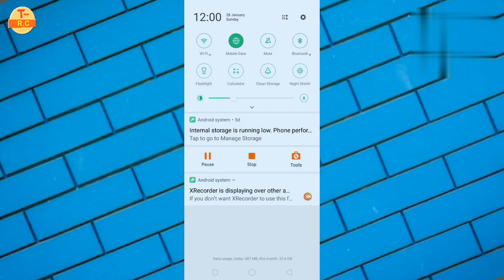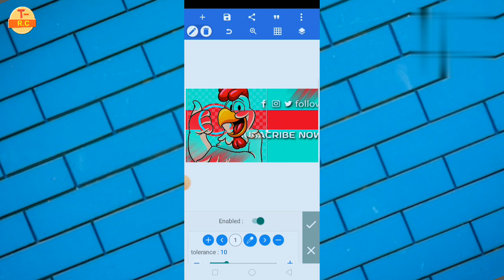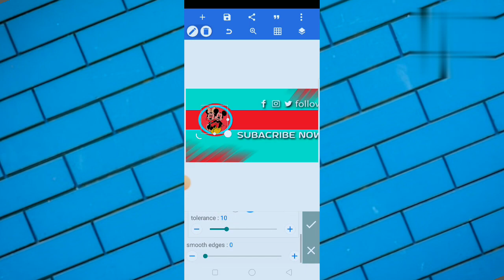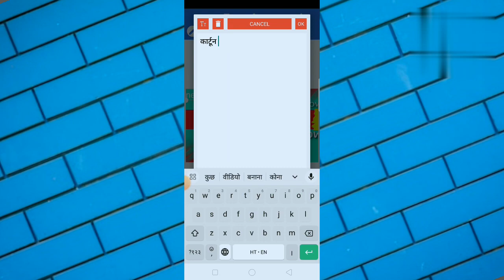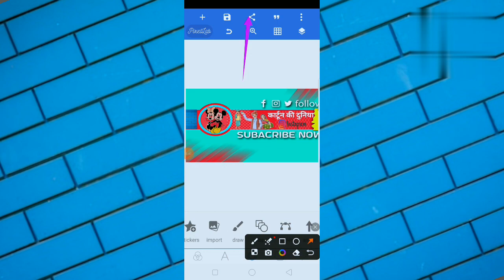How To Make Youtube Banner | YouTube Banner Kaise Banaye | youtube banner Tutorial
YouTube Banner Kaise Banaye I youtube banner kaise banaen How To Make Youtube Banner

Your Qurious:-
T-Rajes chohan
t-Rajesh chohan
banner kaise banaye
banner editing
banner editing tutorial
banner cartoon
banner design